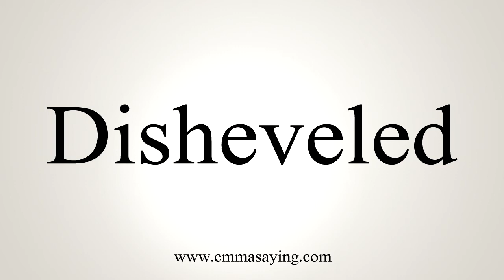How To Say Disheveled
Learn how to say Disheveled with EmmaSaying free pronunciation tutorials.